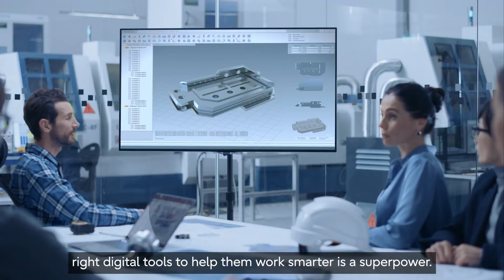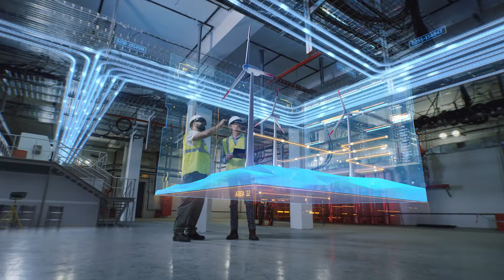Empowering the Future: Sustainable Manufacturing Transformation with Smart Factory Solutions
Embark on a compelling journey with a dynamic new generation of manufacturers who have emerged from disruption, redefining the industry with innovation born out of necessity. Witness visionary leaders breaking free from traditional sector and regional boundaries, united by a shared commitment to constructing sustainable manufacturing processes for a brighter future. At the core of their transformative journey lies the superpower of people, amplified by the strategic leverage of smart factory solutions to propel performance to unprecedented heights.

 In this video, we invite you to delve into the fundamental principles propelling this manufacturing revolution: the centrality of people in the transformation and the unlocking of the full potential of smart factory solutions. Discover how investing in the right digital tools empowers makers to spearhead manufacturing change, fostering benefits not only for their businesses but also for themselves and the environment.

 At Fujitsu, a pioneering force in smart factory solutions, we champion business transformation through human transformation. Observe the transformative power of real-time data intelligence, the adaptability enabling productive and sustainable work, and the flexibility allowing the utilization of skills wherever they are needed. Immerse yourself in the firsthand experience of the creativity and innovation sparked when technology enables change envisioned by people. Explore the comprehensive impact of Fujitsu's Smart Factory solutions, designed to protect, connect, and manage operational technology, contributing to a future where manufacturing is not only efficient but also profoundly sustainable and human-centric